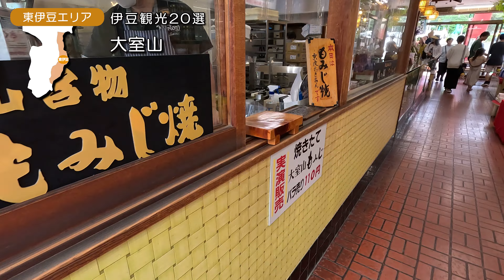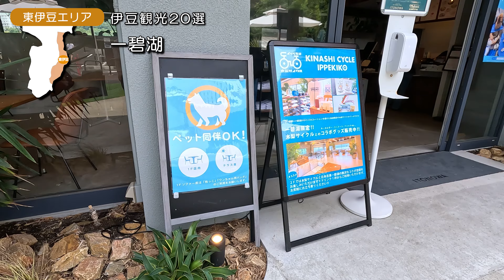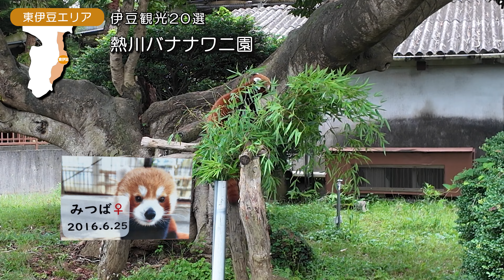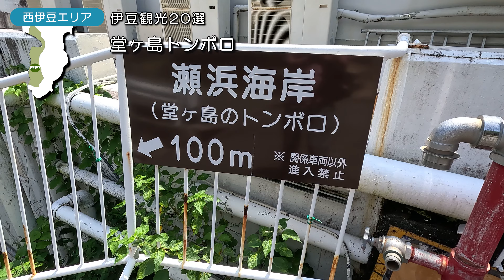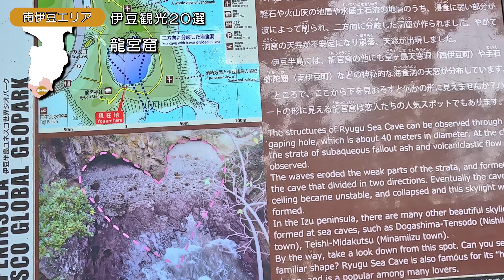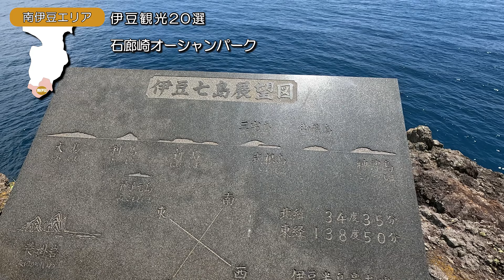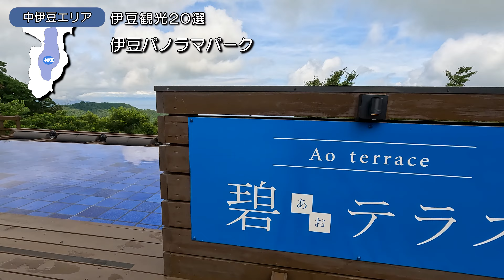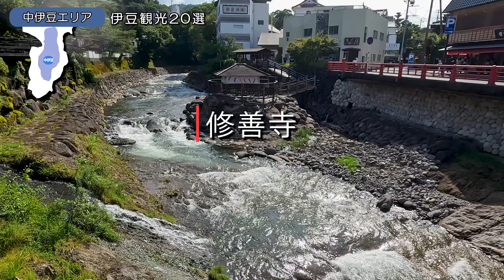【伊豆観光】 絶対外せない観光20選 観光モデルコースを紹介します。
伊豆は海や山、緑に囲まれた素晴らしい自然や絶景、歴史的な名所も多く伊豆の魅力は尽きることが有りません。
そんな中から、魅力あふれる観光スポット20を厳選して紹介します。
全てを回るのは大変ですので、伊豆を４つのエリアに分けて紹介しています。
家族連れで楽しめるスポットも盛り込んでいます。
日帰りや宿泊しての旅行プランの参考にとの思いで構成しております。
この動画では伊豆・伊東観光ガイドさんの協力を得て作成したています。
00:00 オープニング
00:54 大室山
02:32 一碧湖
03:38 城ケ崎海岸
04:46 伊豆グランパルパーク
05:51 小室山リッジウォークMISORA
07:27 熱川温泉　熱川オーシャンリゾート
08:50 熱川バナナワニ園
10:10 伊東マリンタウン
11:27 堂ヶ島天窓洞クルージング
12:52 堂ヶ島トンボロ
13:54 龍神窟
15:32 白浜神社
17:16 石廊崎オーシャンパーク
19:09 石廊崎岬めぐり遊覧船
19:54 道の駅 開国下田みなと
20:55 三島スカイウォーク
22:17 伊豆パノラマパーク
24:16 伊豆ゲートウェイ函南
25:34 三島大社
26:40 修善寺
28:05 エンディング